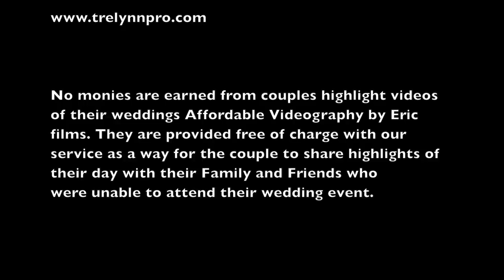The Wedding of Dennis & Nicole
Affordable Videography by Eric avbyeric.com is pleased to share the wedding of  Dennis & Nicole in Columbia Maryland